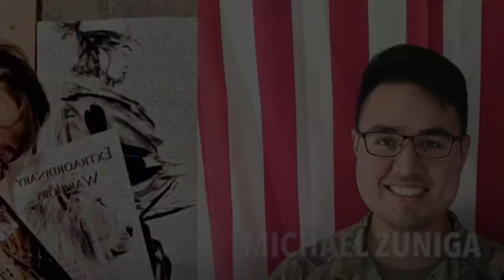From Active Duty Marine to Civilian Life: The Struggles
Marine Veteran, Entrepreneur, Motivational Speaker, and Author Christina Zuniga joins me with her husband, Michael Zuniga, to talk about her military to civilian transition experience. And how her and her husband worked together to overcome the challenges.

Listen to the Unarmored Talk podcast on Apple Podcasts or your favorite podcasts platform.

Thank you for supporting the Unarmored Talk podcast hosted by Sergeant Major (Ret.) Mario P. Fields!